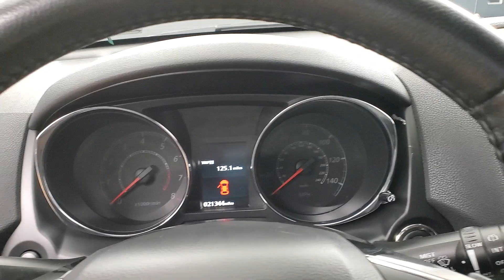2019 Mitsubishi Outlander Sport 2.0 SE MEDIA SCREEN BACK-UP CAMERA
Stock #:023190
BACK-UP CAMERA, BLIND SPOT MONITOR, BLUETOOTH CONNECTION, CLIMATE CONTROL, HEATED FRONT SEATS, INTEGRATED TURN SIGNAL MIRRORS, KEYLESS START, PRIVACY GLASS, PUSH BUTTON START, SIRIUS XM SATELLITE RADIO, USB, 118-POINT INSPECTION PROCESS.